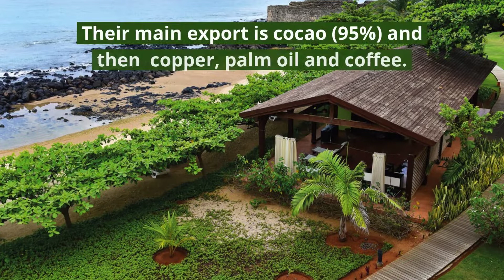Sao Tome and Principe in one minute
Some fast facts and photos of the country of Sao Tome and Principe in Africa.